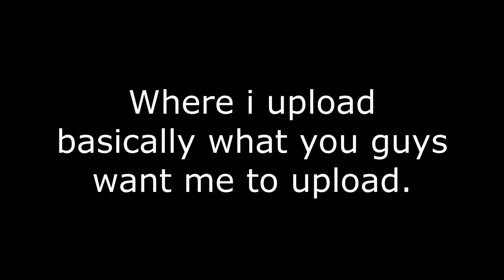New account i made yesterday